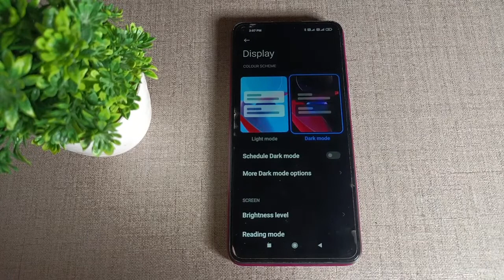how to disable Dark theme in Redmi note 9T Mobile